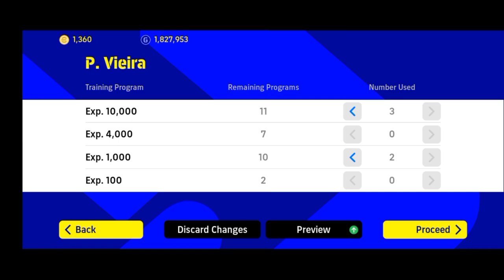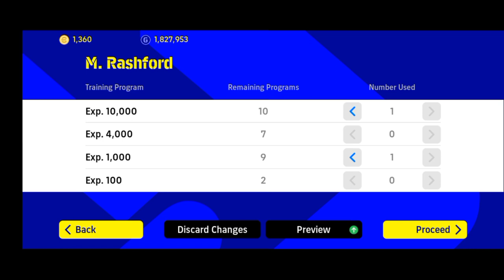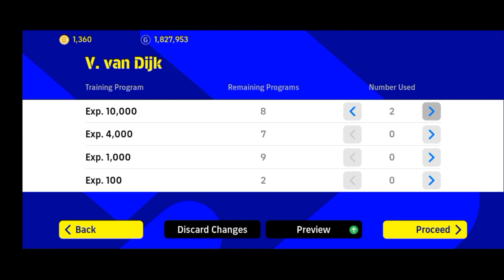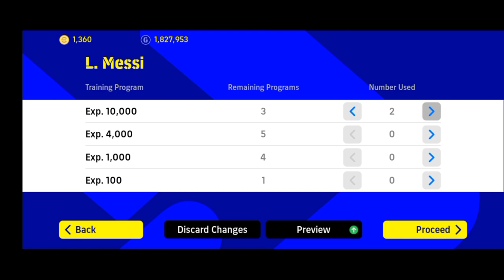MAX Level Up All players Lineup pes 2022 messi p vieira